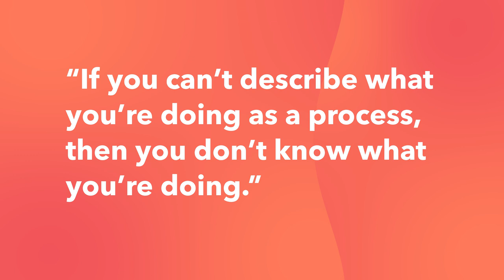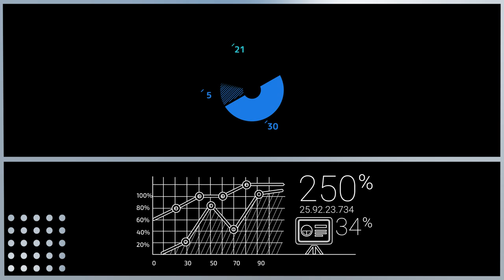The Ultimate Guide to Creating a Sales Process - Sandler Training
Download our collection of 25 sales email templates to streamline your sales process [FREE TEMPLATES]

Have you ever thought about what all goes into creating a sales process? It can look different for each buyer, so in this video, we’re sharing the steps to create a sales process along with key information and tips from sales professional Mike Montague.

📔 Favorite Free Certification Courses:
• Digital Marketing Certification:

Video Chapters:
0:00 Introduction
0:08 If you can't describe what you're doing as a process, then you don't know what you're doing.
0:42 The Sandler Sales Process David H Sandler
2:52 Hybrid Sales Process
3:49 Prospecting
4:20 Discovery
5:57 Pitch
6:46 Fulfillment